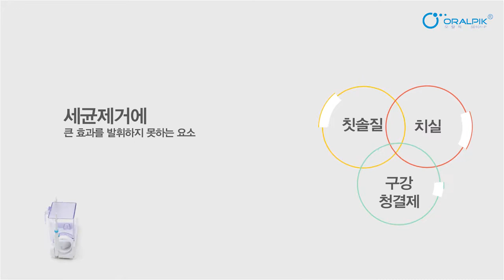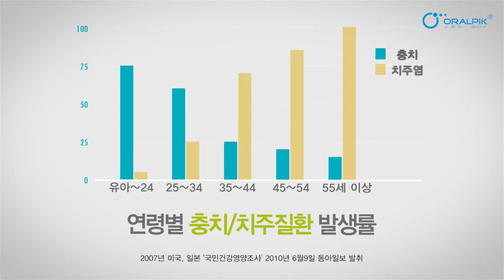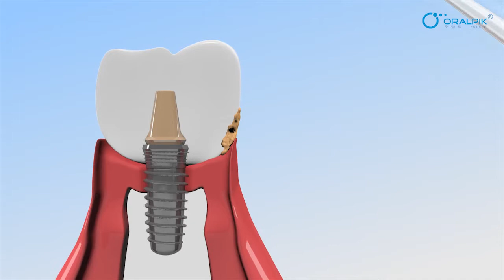[큐더펄스] 팝테크 기업홍보영상 06